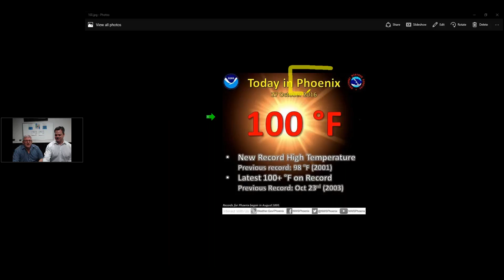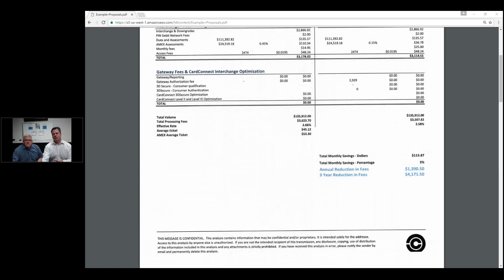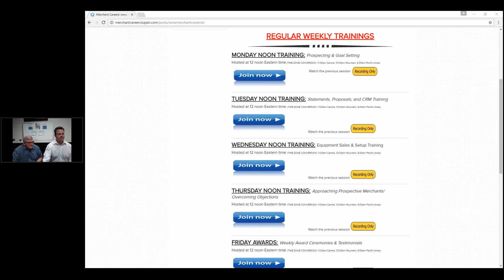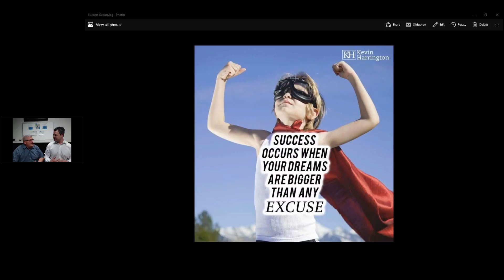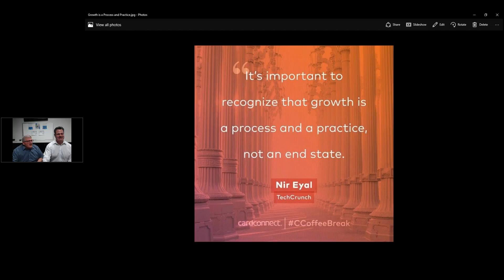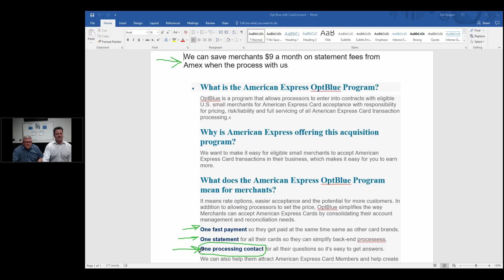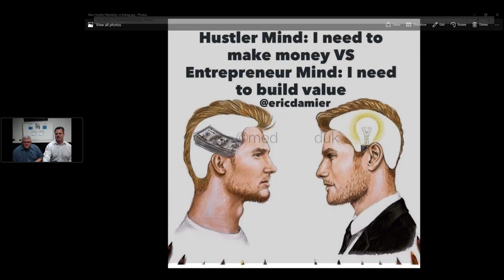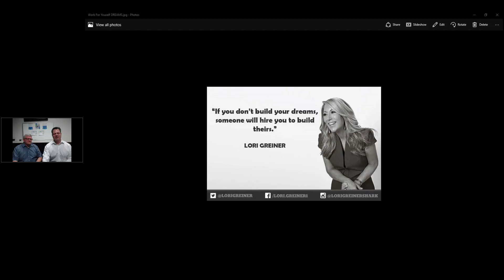FRIDAY TRAINING Weekly Award Ceremonies & Testimonials 10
Join Eric Rogers, Scott Tash and Regional Account Manager Gary Thrine as we give you Key Sales Tips for your Merchant Business!  You will be able to apply these easy to follow steps to increase your Residual Income Check!